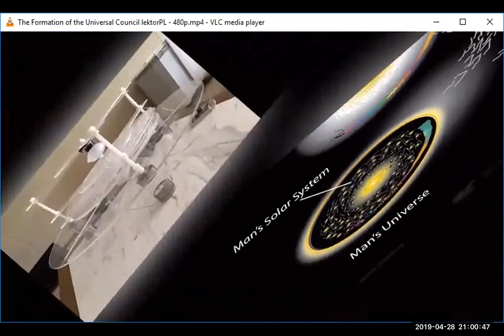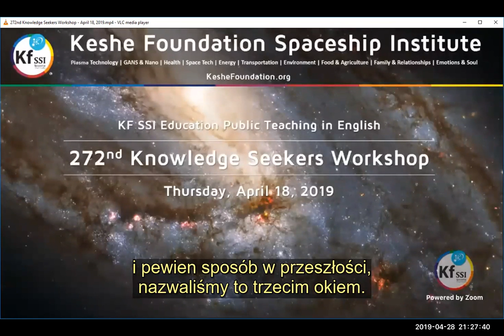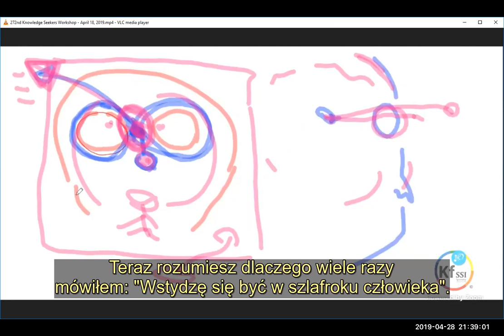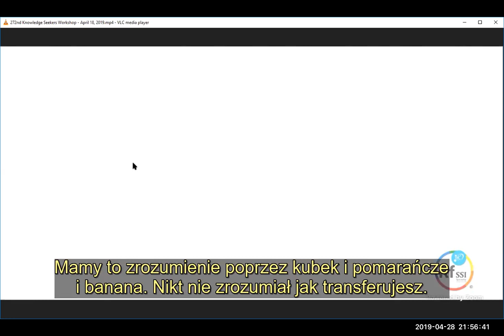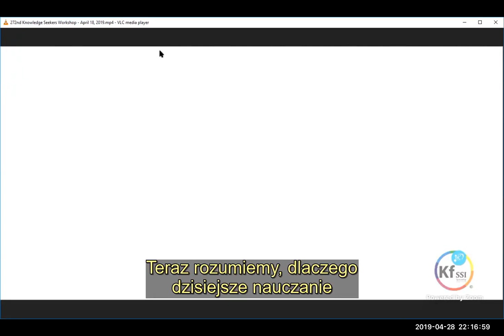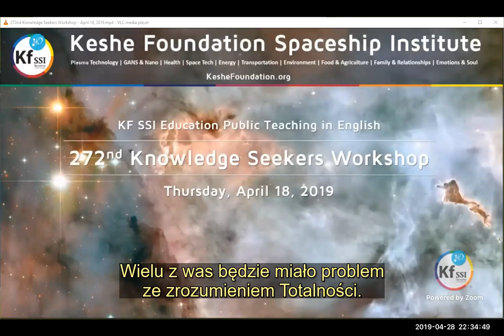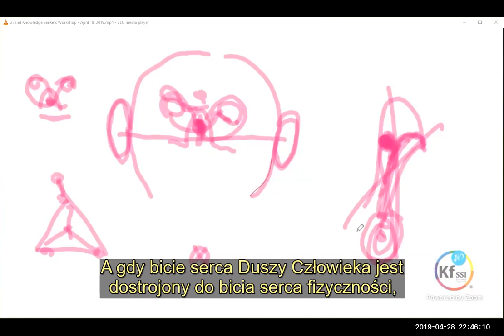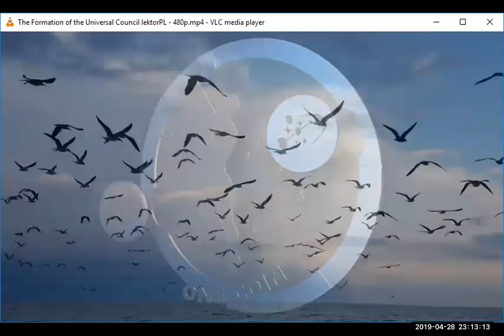2019 04 28 PM Public Teaching in Polish - Nauki publiczne w języku polskim